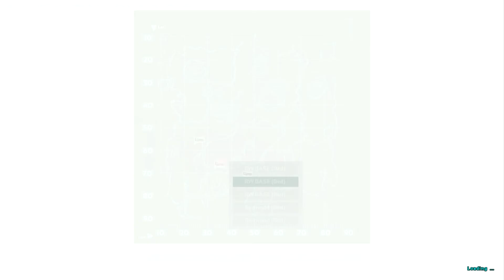ARK: Survival Evolved | #20 letztes Gefecht | Herbi Wars | German Letz Play | Deutsch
Dies ist die letzte Folge von Herbi Wars. Ich hoffe ihr hattet Spaß :D

» Lea

»»»»» Zu ARK: SURVIVAL EVOLVED ««««««
Genre: Action-Adventure-Survival
» Entwickler: Studio Wildcard